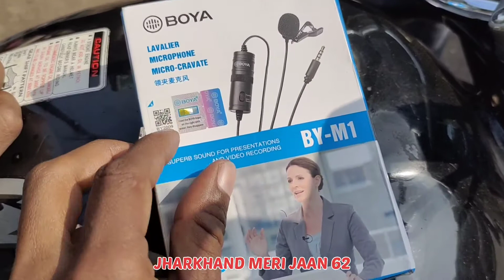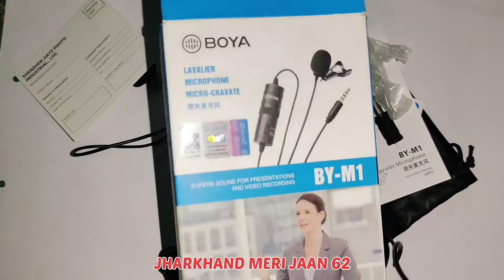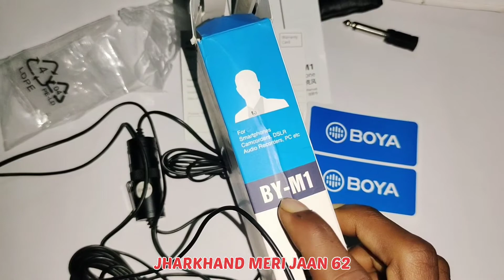UNBOXING BOYA BY M1 MIC ❤️ original or duplicate full details ❤️ Sumit Bhai ne Gift kiya Mujhe